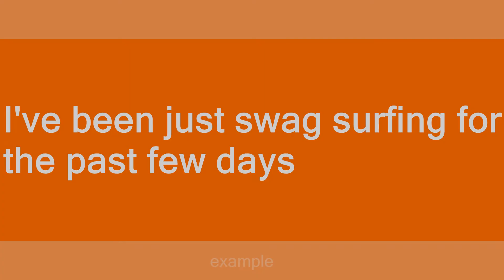swag surfing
Slang flashcards: